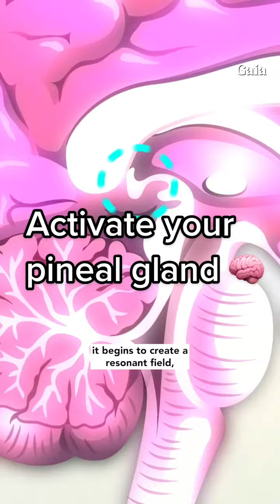🧠Unlocking the Power of Your Third Eye: The Many Benefits of Activating Your Pineal Gland🌌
In this transformative video, we delve into the fascinating world of the pineal gland and its potential to unlock a myriad of benefits. Join us to explore the scientific evidence and age-old wisdom behind pineal gland activation, and learn how it can enhance your spiritual wellness and overall health. Discover the secrets to tapping into your hidden potential and achieving peak performance. Don't miss this opportunity to embark on a journey of self-discovery and empowerment. PinealGland ThirdEyeActivation SpiritualWellness HealthBenefits 🧠🌌